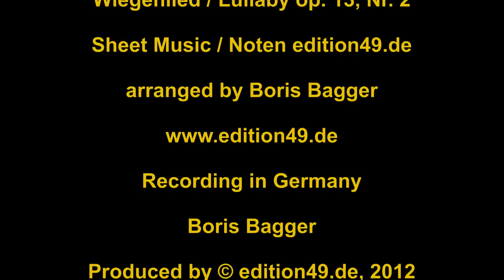Carl Maria von Weber Boris Bagger Wiegenlied Cradle Song Lullaby Guitar Gitarre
Carl Maria von Weber (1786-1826), Wiegenlied Lullaby op. 13, Nr. 2 played and arranged , sheet music / Noten , this piece is available in several arrangements, this video is produced music publishing company. Prof. Boris Bagger is teaching at the university of music, Karlsruhe Germany,
Carl Maria von Weber was a pianist, guitarist, composer and the first conductor, he wrote more than 100 songs for voice and guitar, Divertimento op. 38 for guitar and piano and the world famous opera "Der Freischütz".
This video is recorded with Neumann and Sony HDR CX 550 Samsung Galaxy Note